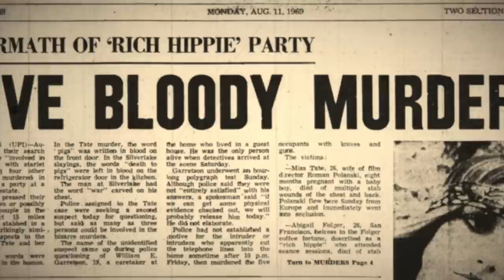Historia Johna Meehana | Dirty John | Podcast kryminalny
Mimo, że w dzisiejszej historii mamy toksyczne relacje, problemy z prawem, zarzuty, pobyty w więzieniu, a w końcu nawet ktoś stracił życie, to nie jest to typowa sprawa true crime. Gdy się jednak o niej słucha i czyta, to aż ciężko uwierzyć że to wszystko wydarzyło się naprawdę. Ta sprawa potwierdza, że należy słuchać swojej intuicji, oraz że warto brać pod uwagę zdanie naszych bliskich, nawet wtedy, gdy wydaje nam się że trafiliśmy na najlepszego partnera/partnerkę i czujemy się jakbyśmy wygrali na loterii. Zazwyczaj ludzie niezaangażowani bezpośrednio w daną relację widzą więcej niż my. Jednak doświadczenie pokazuje, że nie lubimy ich słuchać, jeśli ich opinia nie odpowiada naszej wizji. Zapraszam do wysłuchania historii Johna Meehana zwanego też Brudnym Johnem oraz Debry Newell.

Jeśli lubicie historie kryminalne, to zapraszam również na stronę True Crime Poland:
możecie tam znaleźć śmietankę polskich podcasterów kryminalnych.
Jako, że jestem fanką true crime od bardzo dawna, to z chęcią polecę prace moich kolegów z podobnych kanałów z czystym sumieniem ;-)

Źródła:
ID Discovery, Evil Lives Here, I Killed Dirty John, Sezon 8, Epizod 1